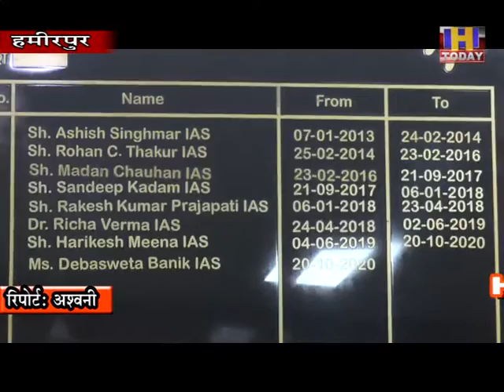17 मई से शुरू होने वाले वैक्सीनेशन के लिए जिला प्रशासन हमीरपुर ने तैयारियां पूरी की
17 मई से शुरू होने वाले वैक्सीनेशन के लिए जिला प्रशासन हमीरपुर ने तैयारियां पूरी की